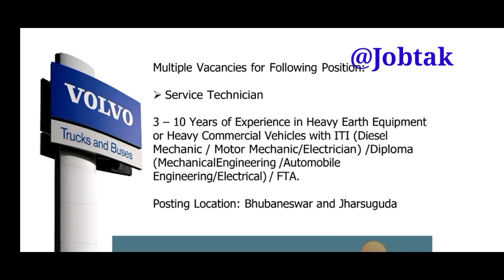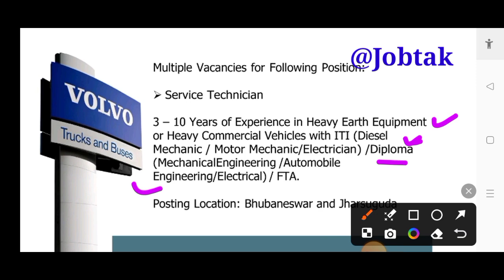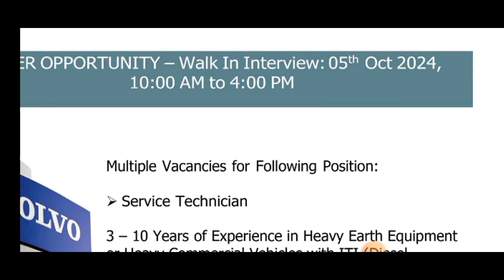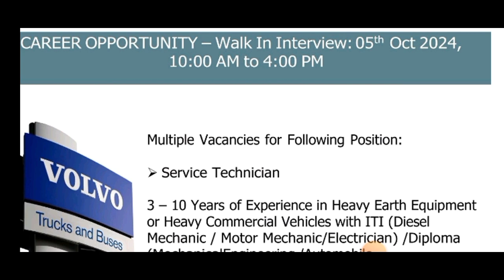Volvo EV Eicher Ltd Recruitment 2024 | Service Technician | ITI/Diploma | Permanent JOB | Volvo Jobs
About Video: Volvo India Pvt Ltd Recruitment Permanent Job for service Technician ITI & Diploma
Volvo EV Eicher company Job ITI & Diploma